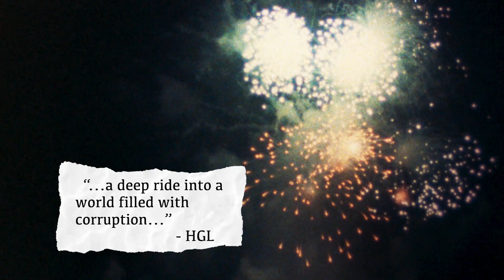JIMMY ZIP: RELOADED Official Trailer 2024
PRESENTED BY BOOM! CULT: Jimmy Zip (Brendan Fletcher), an abused runaway with pyromaniac tendencies, teams up with a metal sculptor (Robert Gossett) with Tourettes Syndrome. Together they blow away the art world and a local crime boss (Chris Mulkey).